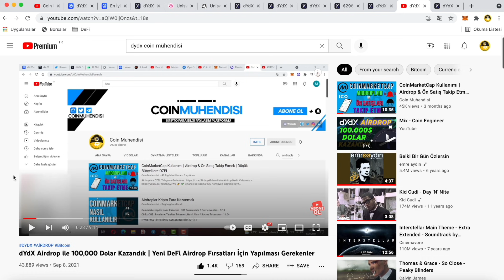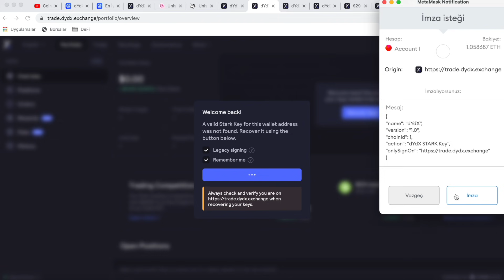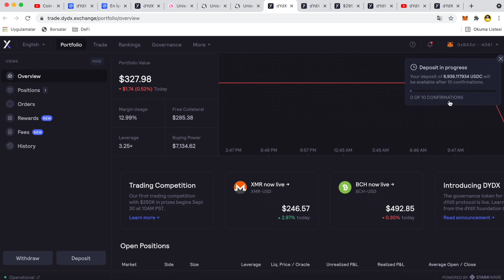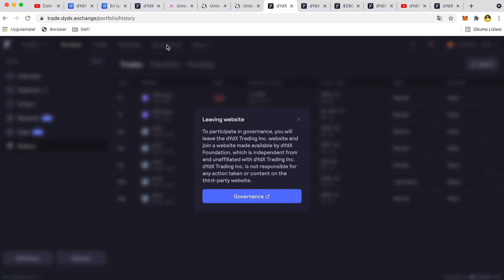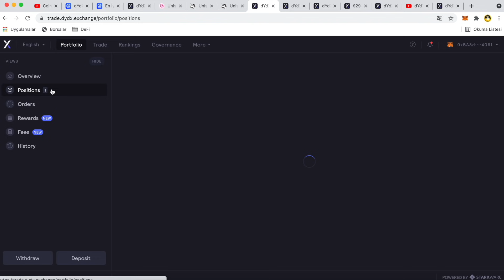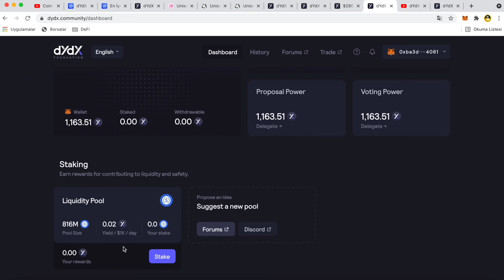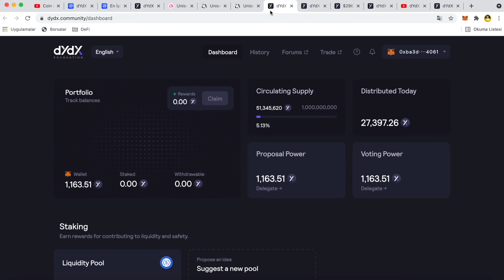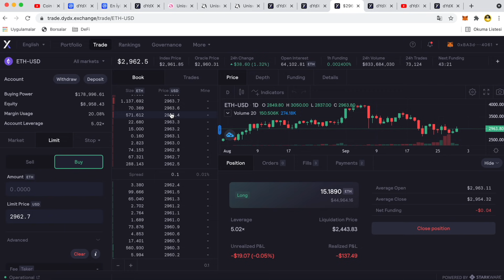DYDX Kullanım Rehberi | DYDX ile Nasıl Garanti Kazanç Elde Edilir ? DYDX Fiyat Beklentim !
dYdX, kullanıcıların kendi cüzdanları ile bağlanarak borç alma/verme, kaldıraçlı ve vadeli pozisyon açma işlemlerini yapabileceği bir platformdur. Bu platform, Ethereum blokzinciri üzerinde çalışan ve yaşayan akıllı kontratlar ile yönetildiğinden dolayı merkeziyetsiz bir borsa olarak nitelendirilmektedir.